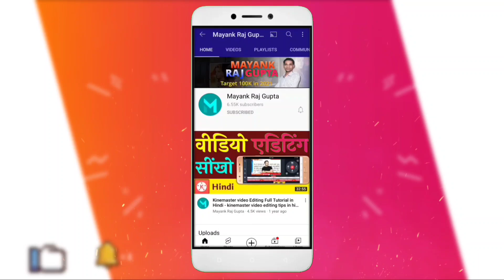My New Setup Tour - Garib ka Youtube setup|Setup Tour in Hindi@MayankRajGupta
नया यूटूबर की सेटअप कैसा होता है आज के वीडियो में देखो । कैसे वीडियो बनाया जाता है बिना पैसे के । बहुत ही कम पैसे मे अच्छा वीडियो कैसे बनता है ।

Garib ka setup kaisa hota hai , New Youtube channel ka setup kaisa hota hai aaj dekh lo,new youtuber ka setup tour, in hindi

My New Setup - Garib ka Youtube setup|Setup Tour in Hindi‎

New Youtube Channel Setup Tour in Hindi

 अगर आपको भी ये जानने का शौख है कि मेरा सेटअप कैसा है , मैं वीडियो कैसे बनाता हूँ , लाइट का इस्तेमाल कैसे करता हूँ , किस तरह से ग्रीन स्क्रीन इस्तेमाल करता हूँ , कहा पर वीडियो बनाता हूँ तो आज के बीडीओ को पूरा देखते रहिये आज के वीडियो में मैने अपने कम पैसे वाले सेटअप के बारे में विस्तार से बताया है । मेरा सेटअप बहुत ही कम पैसे के बना है जो कोई भी बना सकता है आप भी ।

Check My Products/Gears Link
Boya Collar Mic

Behtar Tripod

Green Screen

Mobile phone

Given products link in video
Buy Book For Make Video
The Power of A Positive Attitude (Hindi)

Warren Buffett Ke Nivesh Ke Rahasya

Rich Dad Poor Dad - 20Th Anniversary Edition - Hindi

Short tell keyword
Follow Me On Most Popular Site -

garib ka free setup tour
garib ka free fire setup tour
garib ka game setup tour
new youtube channel setup tour
new youtuber ka setup tour
mayank raj gupta setup tour
mayank raj gupta channel
mera setup tour in hindi